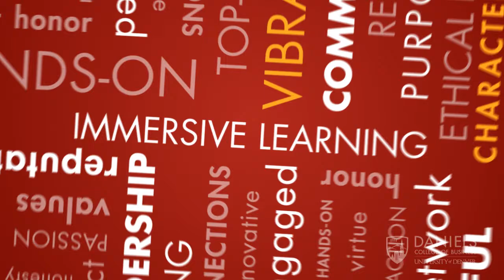Discover Daniels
Discover what sets us apart.